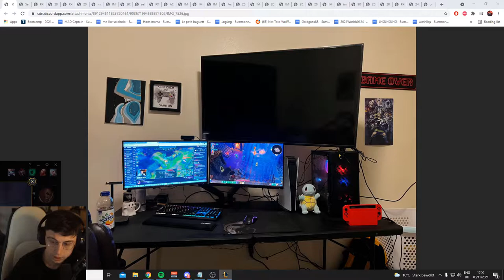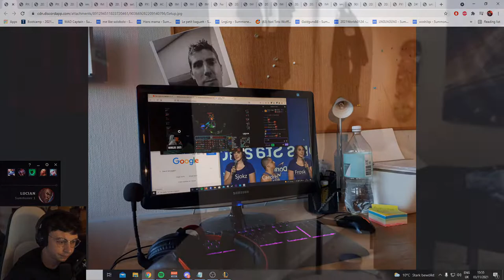Yuuno Grand Escape and More | LoL Series #30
Your Daily Dose of League of legends clips from your favorite lol streamers

Am I a God?

mad?

Times

00:00 Intro
00:04 yuuno_o
00:17 trick2g
00:43 solorenektononly
01:01 loltyler1
01:28 kamuslol
01:54 thebausffs
02:11 wingsofdeath
02:41 yasukeh
03:11 nickich
03:23 karni
03:35 doublelift
04:00 2mini
04:16 caedrel
05:04 chaseshaco
05:14 yassuo
05:44 number1lover
06:05 thebausffs
06:53 luxx
07:16 topolak01
07:47 lol_nemesis
08:43 gmart
09:08 ratirl
09:35 chaseshaco
09:49 Outro